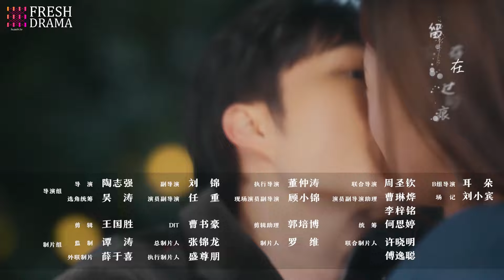【Multi-sub】Love from Divorce EP11 | Xu Kaixin, Fan Luoqi | Fresh Drama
Synopsis:
An accident caused Wen Lan to lose her memory, and she ended up marrying Mu Bai under her family's introduction. However, their relationship became distant and filled with grievances after marriage. But when an unexpected event occurred, Wen Lan regained her lost memories and made the decisive choice to divorce Mu Bai, pursuing her own path in scientific research. Surprisingly, Mu Bai, faced with a completely different Wen Lan, started feeling a subtle reluctance and unconsciously delayed the divorce proceedings. It was only when Wen Lan moved out of Mu Bai's house and focused on her potion research that they finally divorced. It was at this moment that Mu Bai realized his love for Wen Lan and embarked on a relentless pursuit to win her back...

Episodes: 22

Genres: Romance, Drama

Subtitles: English [CC]

Audio languages: Chinese

Director: Tao Zhiqiang

Starring:
Xu Kaixin as Mu Bai
Fan Luoqi as Wen Lan